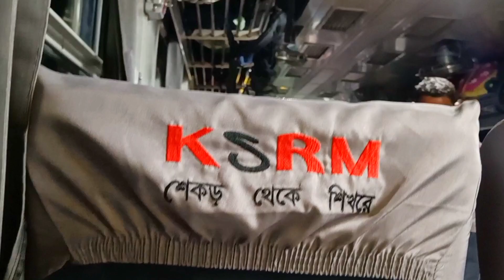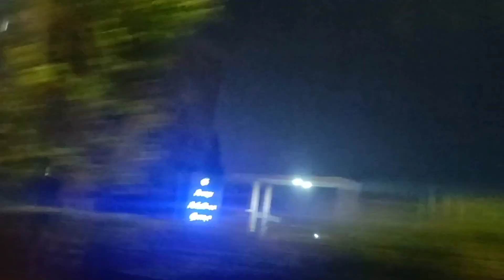cox's bazar to dhaka train journey || কক্সবাজার থেকে ঢাকা ট্রেন ভ্রমণ || journey by train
Cox’s Bazar to Dhaka

Hello friend, how are you? Hope you guys doing very well, last day we visited train journey  , its a really very big and organize out. I have every seen  in Cox’s Bazar to Dhaka , it was mesmerizing experience. Hope you guys enjoy this video